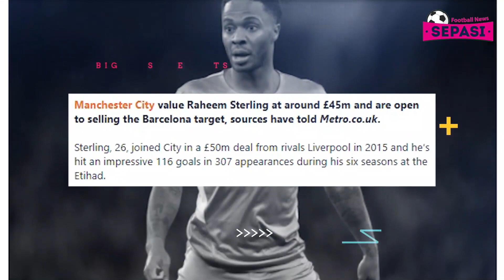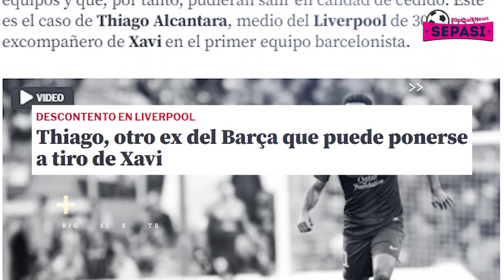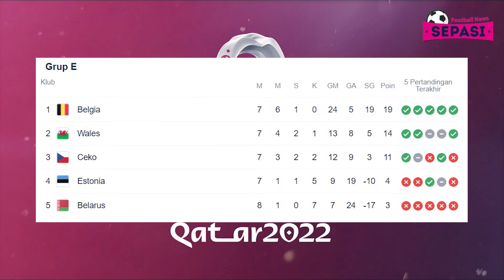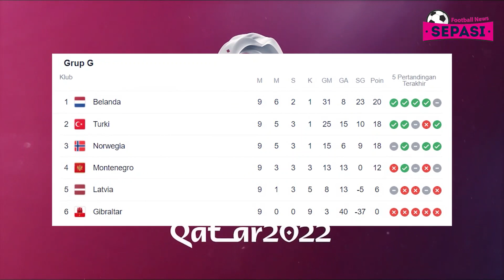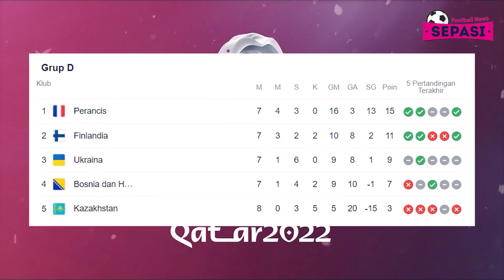Prancis Menang Besar, Mbappe Ngeri Cetak Quadtrick 😎 Belgia Lolos 👏 Depay Raja Pinalty 🤴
Berita Sepak Bola Terbaru Hari Ini : Prancis Menang Besar, Mbappe Ngeri Cetak Quadtrick 😎 Belgia Lolos 👏 Depay Raja Pinalty 🤴

Sepasi Football News Official Edisi 14 NOVEMBER 2021 :
00:00 Intro
00:36 Demi Jules Koounde, Manchester United Bakal Tumbalkan Edinson Cavani?
01:22 Kontrak Hampir Habis, Real Madrid Tempel Ketat Paul Pogba
02:02 Sinyal Positif untuk Barcelona, Manchester City Siap Lepas Raheem Sterling
02:51 Xavi Latih Barcelona, Thiago Balik ke Camp Nou?
03:34 Southgate Bela Maguire Soal Selebrasi Lawan Albania
04:22 Belgia Vs Estonia: De Rode Duivels Lolos ke Piala Dunia 2022
05:36 Belanda Vs Montenegro: De Oranje Tertahan Akibat 2 Gol di Menit Akhir
06:56 Pesta 8 Gol, Prancis Lolos ke Putaran Final Piala Dunia 2022
07:49 Hasil Kualifikasi Piala Dunia Zona Eropa Hari Ini
08:18 Quattrick Kylian Mbappe untuk Timnas Prancis, Pertama Sejak Just Fontaine Tahun 1958
09:09 Memphis Depay Si Raja Penalti Belanda, Pelatih Buangan Barcelona Lewat
09:46 Ronald Koeman Masuk Dalam Perburuan Rangers
10:30 PSG dan Argentina Capai Kesepakatan Soal Durasi Main Messi
11:30 MU Mulai Waspada Penurunan Performa Bruno Fernandes
12:21 Donnarumma Curahkan Rasa Sakit Hati Jadi Ban Serep Keylor Navas di PSG
13:14 Iker Casillas Tak bakal Ikuti Jejak Xavi Hernandez Jadi Pelatih
13:52 Stefano Pioli adalah Pelatih Fantastis dan Spesial bagi AC Milan
14:38 Cari Bek Baru, Chelsea Coba Bajak Eder Militao
15:32 Outro